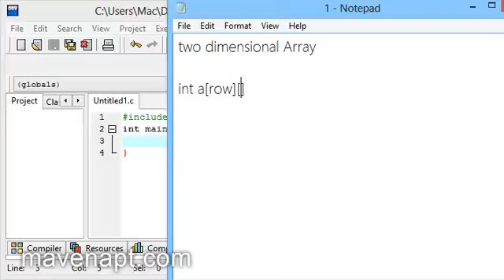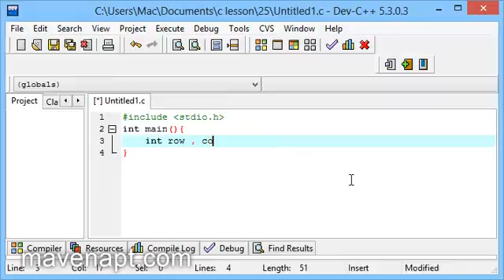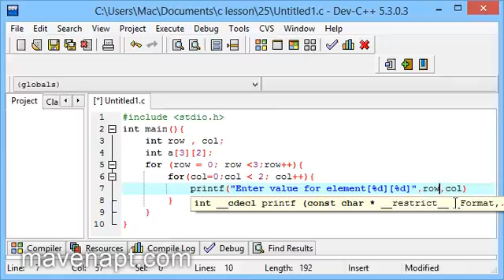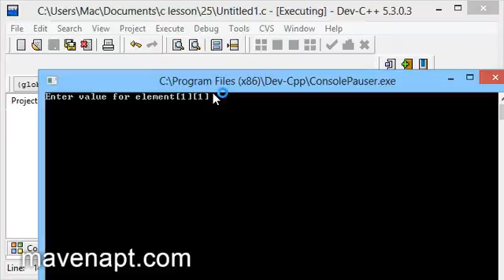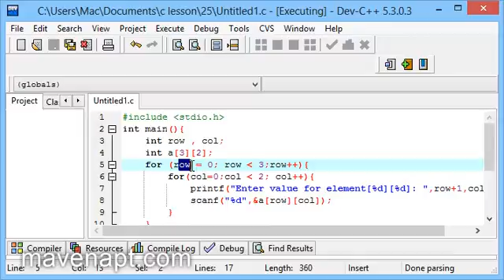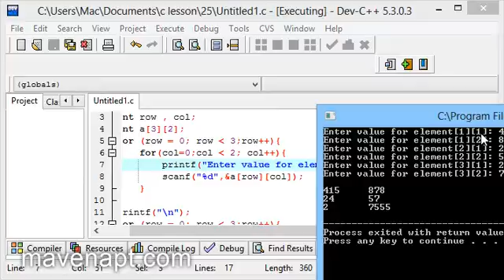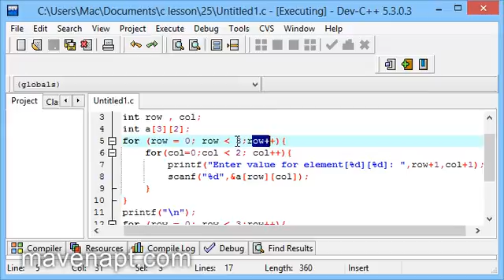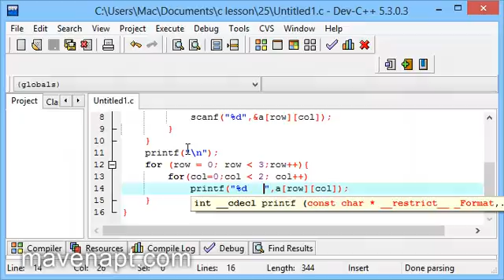26. C Programming Tutorials in Urdu - Arrays Multi Dimensional - Urdu Tutorials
This video is about C Programming Language Arrays Multi Dimensional in Urdu. In this Urdu Tutorials Series I teach you how to program in C programming language.